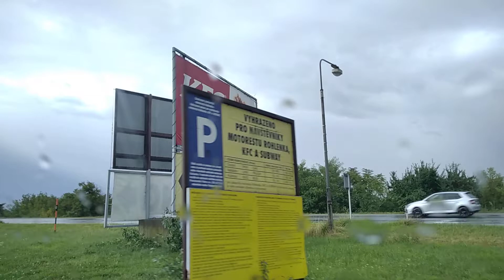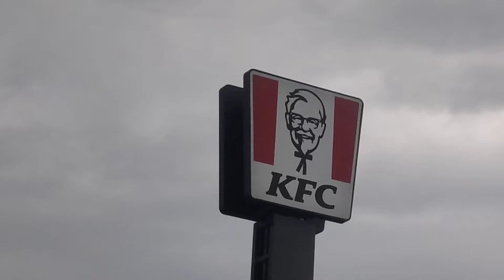výprava do KFC🍟🍔🍗 😆